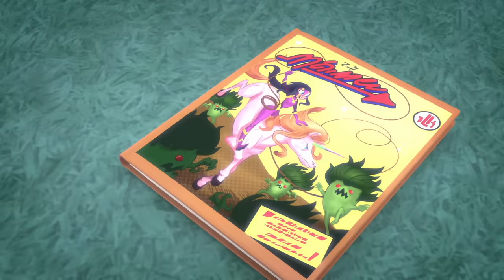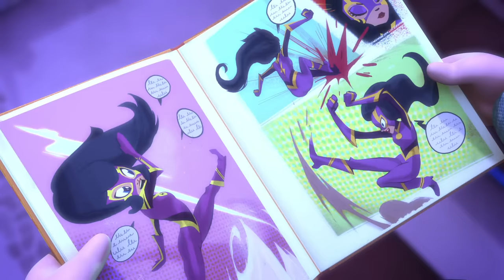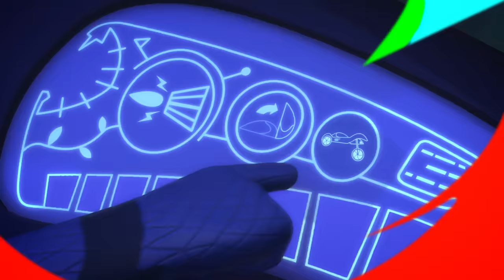Baby PJ Masks! 🍼 PJ Masks Deutsch Staffel 2 | Cartoons für Kinder | Pyjamahelden